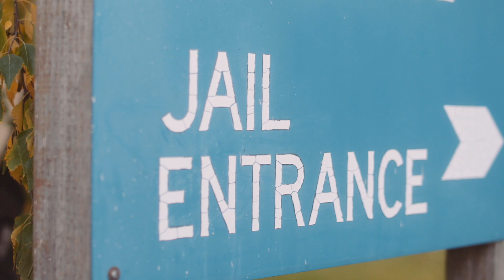2019 Peace Builder Awards: Public Service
Featuring the Whatcom County Incarceration Prevention and Reduction Task Force.